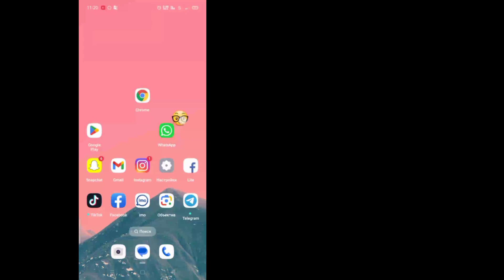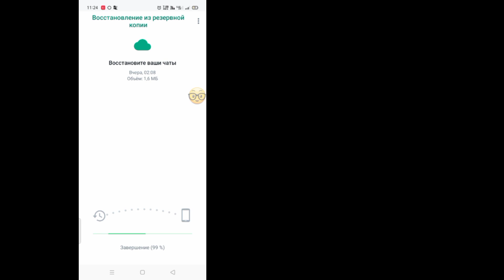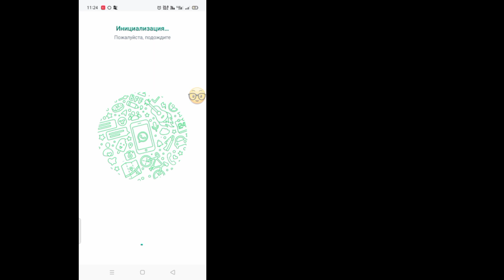FM WhatsApp, вам нужен официальный WhatsApp для входа в систему | FM WhatsApp Решение проблем 2024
Ваши запросы

 тебе нужен официальный WhatsApp

 Для входа вам нужен официальный WhatsApp

 вам нужен официальный WhatsApp для решения проблемы со входом в систему

 FM WhatsApp, вам нужен официальный WhatsApp

 FM WhatsApp, вам нужна официальная проблема WhatsApp

 FM WhatsApp, вам нужен официальный WhatsApp для входа в систему

 FM WhatsApp, вам нужен официальный WhatsApp для решения проблемы со входом в систему

 вам нужен официальный WhatsApp для входа в систему. Проблема

 FM WhatsApp, тебе нужен официальный

 FM WhatsApp, вам нужен официальный WhatsApp, чтобы войти в систему, проблема

 вам нужна официальная проблема WhatsApp FM WhatsApp

 FM WhatsApp, решение проблемы

 FM WhatsApp не открывается, проблема

 FM WhatsApp открыт, Нхи Хо Раха Хай

 FM WhatsApp, вам нужен официальный WhatsApp, чтобы войти в систему, решить проблему